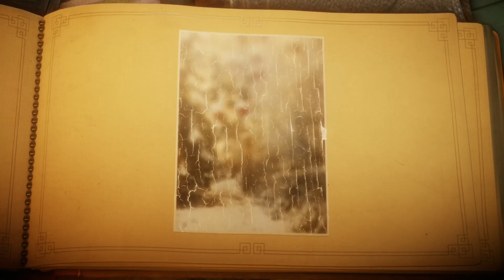Unravel - Gameplay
Unravel